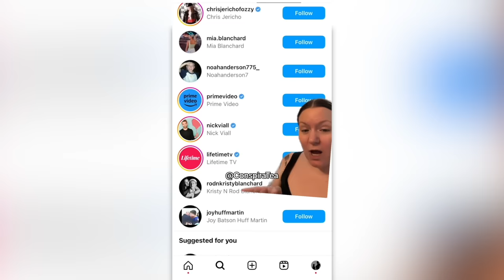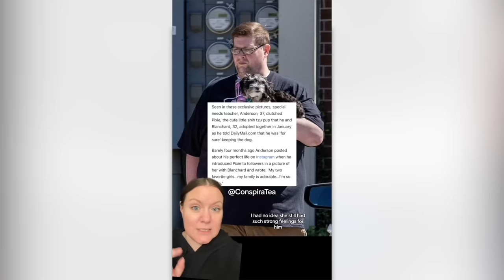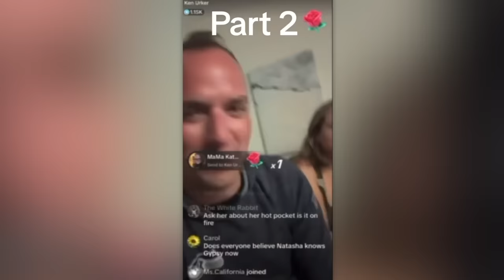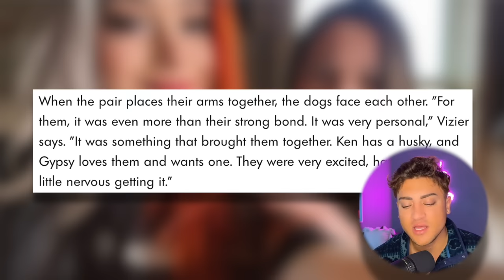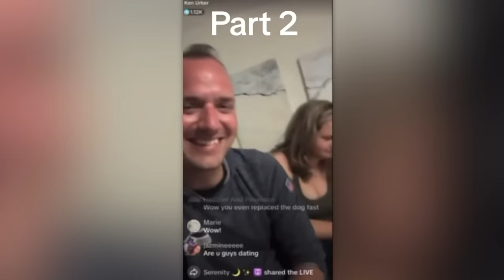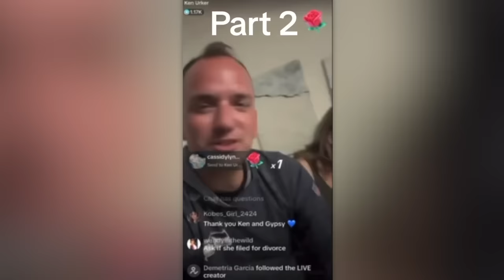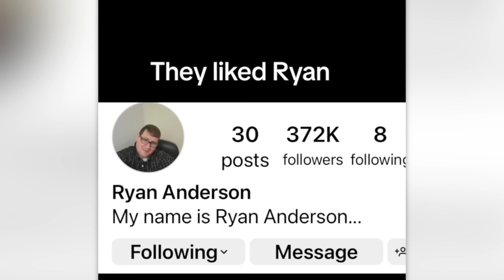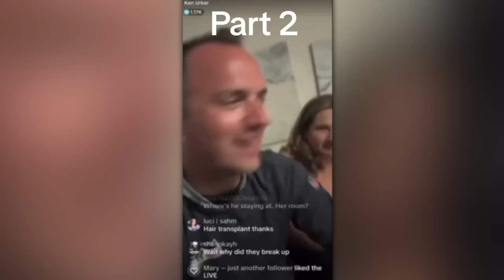Gypsy Rose is Out of CONTROL: MESSY Divorce, TATTOO's with EX Boyfriends, and PLASTIC SURGERY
GypsyRose is breaking hearts, getting tattoos, filing for divorce, running back to Exes, and getting plastic surgery. There's a lot to unpack here, so, let's get into it.

Sloan YouTube
9994 Sowder Village Sq # 502